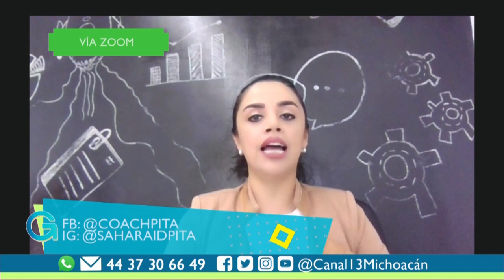Descodifica tu malestar y libérate | Giros Michoacán